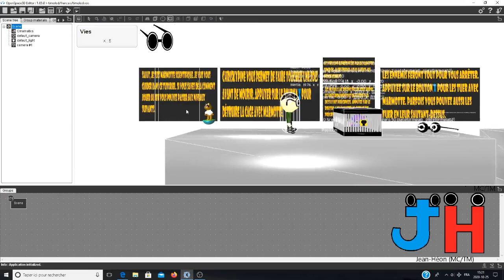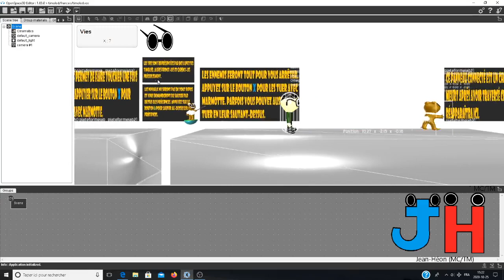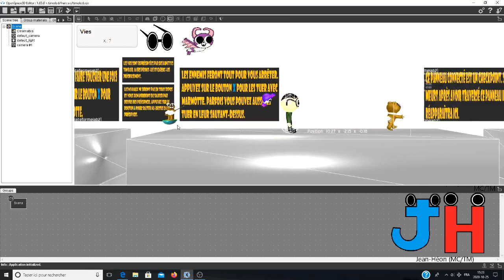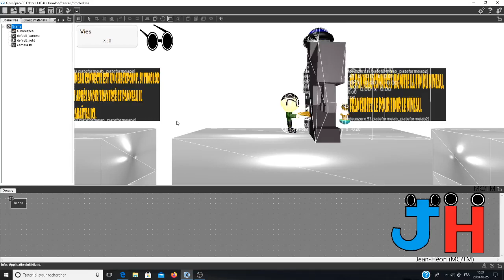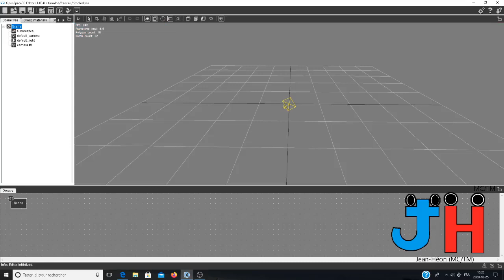Timolod (MC/TM) WIP #105